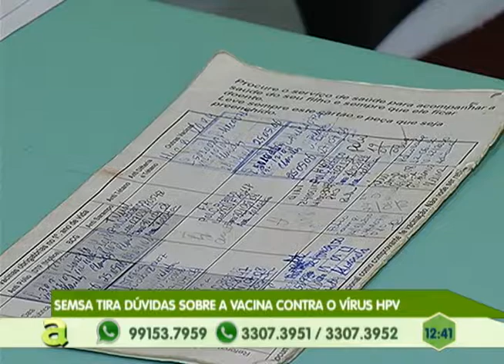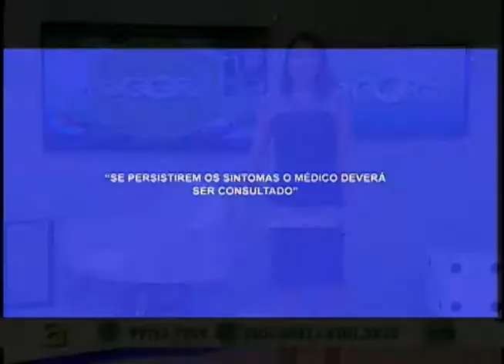SEMSA tira dúvidas sobre a vacina contra o vírus HPV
05º BLOCO AGORA 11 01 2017 - SEMSA tira dúvidas sobre a vacina contra o vírus HPV